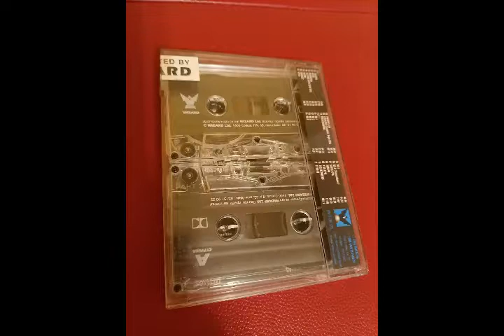Marco Zaffarano - Sleeping With Open Eyes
Marco Zaffarano – Minimalism

Label: Wizard  – WMFS 200.320
Format: 2 x Cassette, Album
Country: Bulgaria
Released: 1998
Genre: Electronic
Style: Techno, Minimal